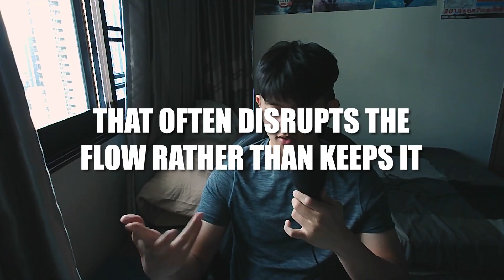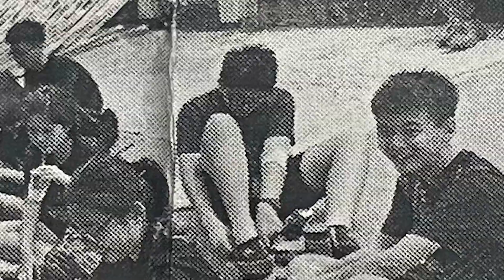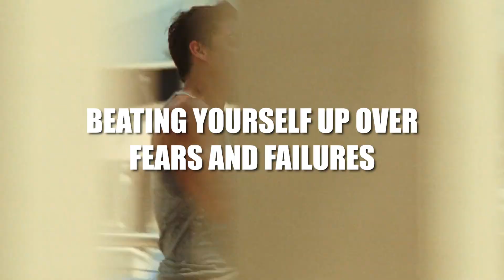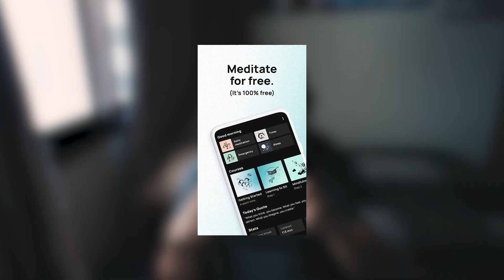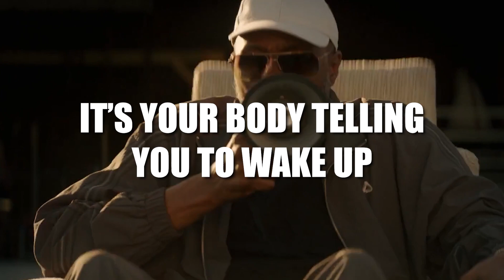How I took a fat dump on social anxiety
You have so many things you want to express, you're afraid to be vocal, you're afraid to tease, suggest, disagree. We spent our whole lives keeping to ourselves because we are terribly afraid. We box ourselves in and try to fight our own thoughts for restricting us from acting how we wish.
Many People simply characterize their fears as introversion, I'd like to think that most 'introverts' are conditioned to be afraid, conditioned to keep to themselves. Being fearful is not a characteristic, I strongly think that with deliberate effort we can change most if not all of our 'Characteristics'. We can take steps, formulate deliberate actions and habits to become the person we wish to be, to develop resilience to our fears and change ourselves however we wish.
I'm so proud of myself for choosing to fight this fear, rather than accept that it's who I am. We are not our fears, we are not our habitual thoughts, strangely enough I think our desires determine our identity, and to become magnetic individuals and find the people we deserve, we need to first let who we truly are, who we truly want to be shine through with no restriction.
To a Better World.

You forgot to like the video btw

Chapters:
0:00 My Story
0:53 Social Incompetence
2:38 Attachment funnies
3:44 DESTROYING OVERTHINKING
5:17 How to Start to Change
5:54 Step 1: Change Your Mindset and Deliberately Chase Discomfort
7:16 Step 2: Improve Mental Health; Meditate, Journal, build self esteem and evaluate
9:52 Step 3: Farm EXP, Increase Value and Competence
11:59 Conclusion of 'How to Start to Change'
13:06 You don't have to be successful and attractive to be confident
14:35 Not Sponsored
14:54 THE BEST PART

You still forgot to like the video btw